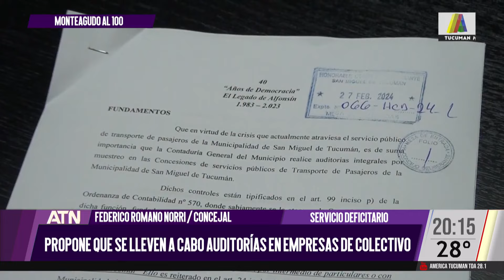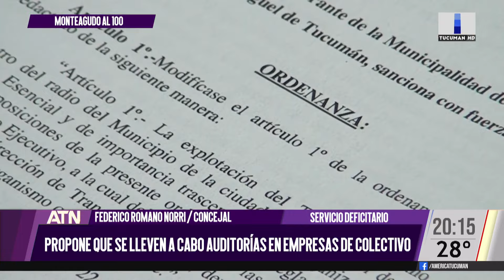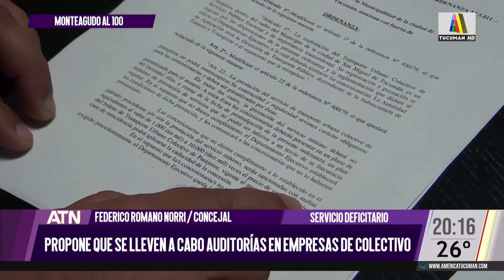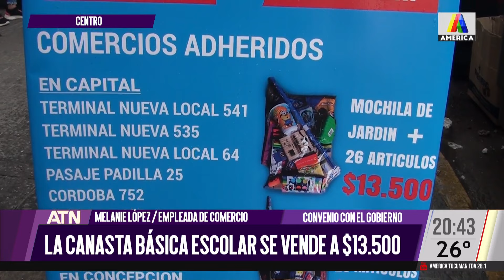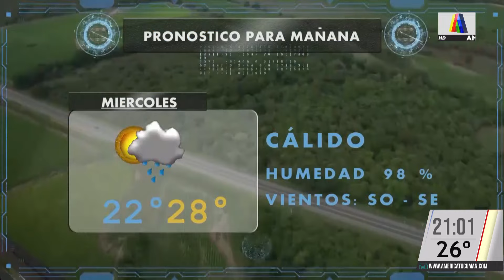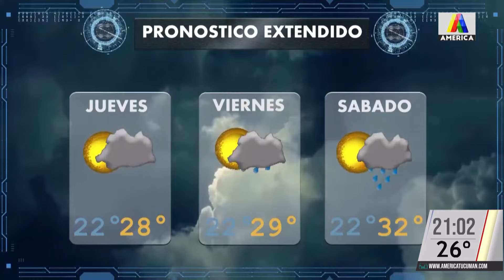AMÉRICA TUCUMÁN NOTICIAS 27-02-2024 (PROGRAMA COMPLETO)